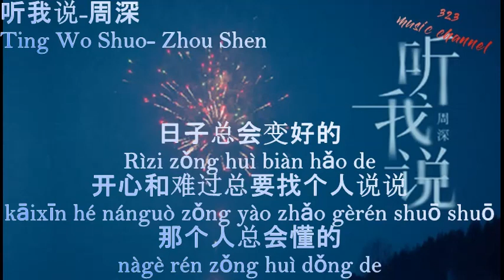听我说 周深 lyrics